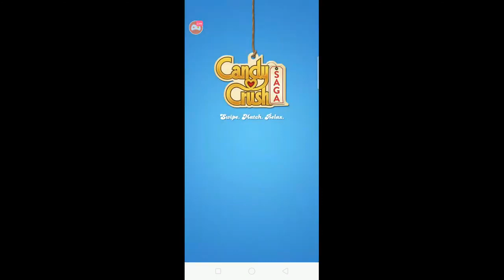Tomonisha Gaming Video : Candy Crush Saga Unlimited LEVEL Android Mobile Game Play # 530